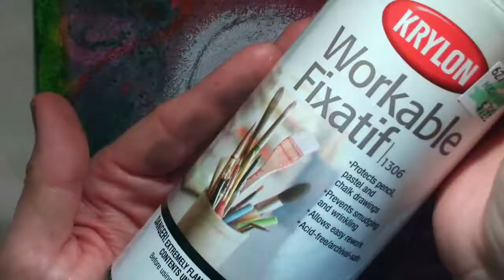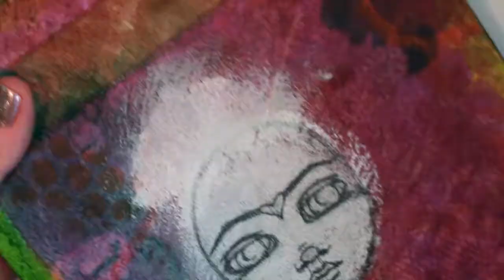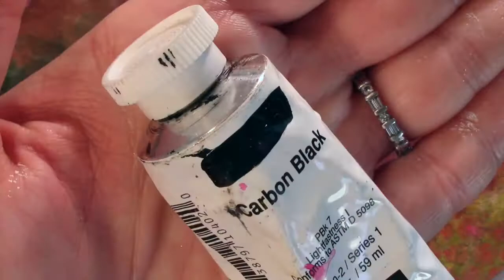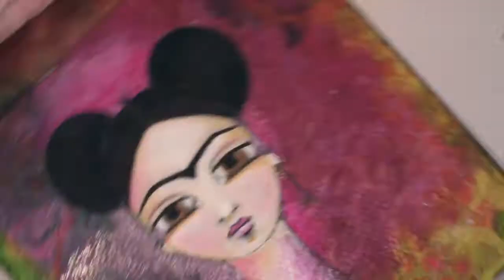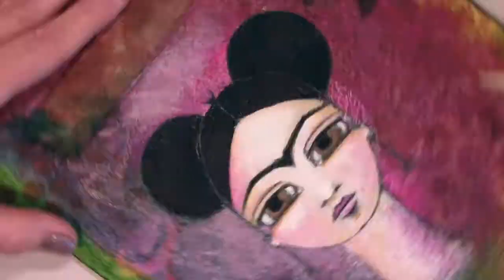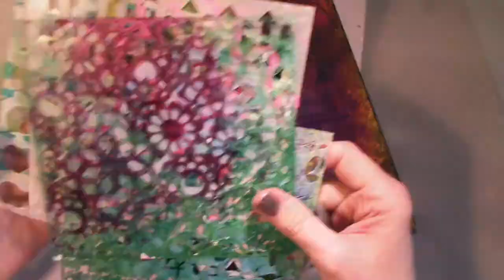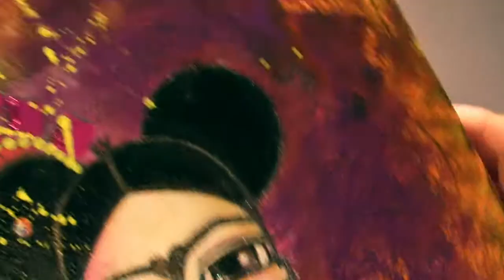Mixed Media Art Collaboration with Ayala Art (Part 2 of 2)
An Art Collaboration with Ayala Art!
In this video, you will see the conclusion of my collaboration with Ayala Art. to see how she completed the canvas I started for her. If you missed the first background videos, you can check them out here